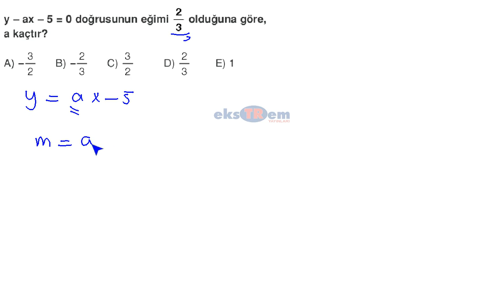HızlıSınav Soru Çözüm Videosu (Soru Kodu:76164)